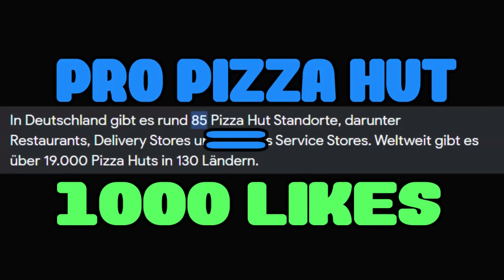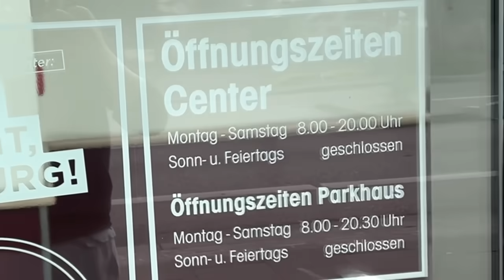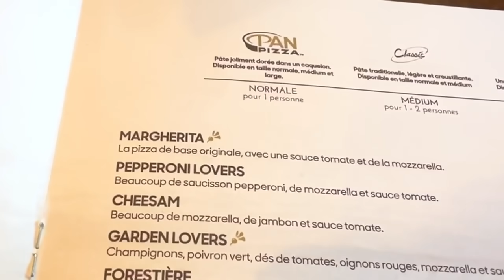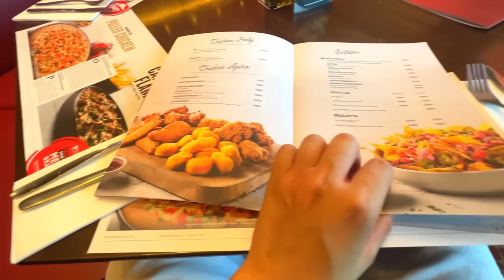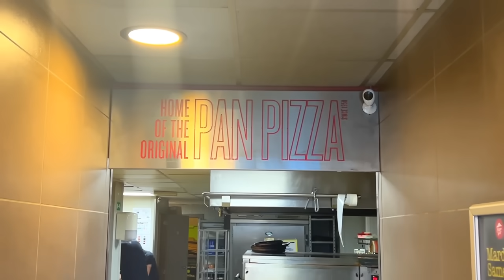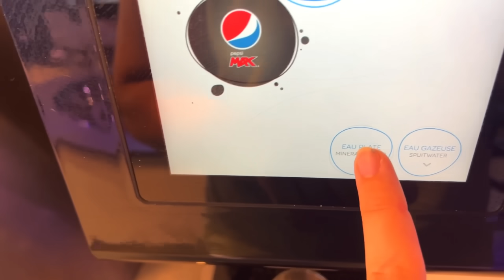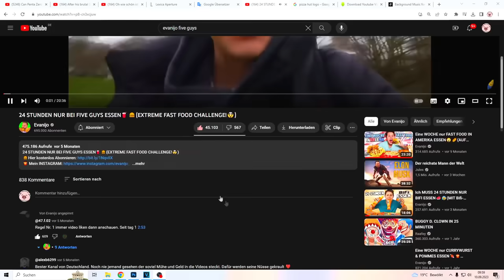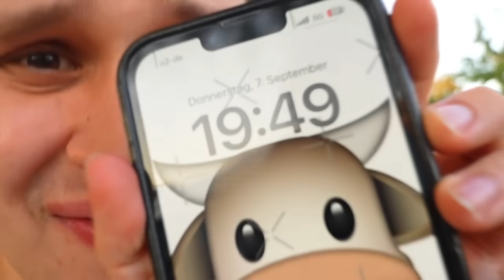ABSOLUT FETTIGSTE PIZZA!😥 - 24 STUNDEN nur PIZZA HUT ESSEN!🍕😰)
Pizza Hut und das 24 STUNDEN LANG die Pizza Hut Pizza hat die berühmte Pan Pizza eine ultra fettige und leckere fette Pizza mit über 1000 Kalorien aber diese Pizza und mehr muss ich 24 Stunden essen das heißt meine Ernährung besteht nur aus Pizzen von Pizza Hut
Auf meinem Kanal erwarten euch die leckersten Essens und Food Videos. von 24 Stunden Videos wo ich 24 Stunden bei Mcdonalds,Starbucks,Burger King oder oder Essen muss also Essen Challenges stelle bis hin zu eine Woche Videos wo ich eine Woche nur von Nudeln lebe oder eine Woche nur vom Lieferservice mich ernähe. Dazu kommen Formate wie "wie viel schaffe ich in 24H",da ich nicht nur ein Essens liebhaber bin sondern auch jede Menge Essen kann z.n wie viele whopper schaffe ich in 24Stunden oder wie viele Big Macs schaffe ich in 24 Stunden. Auf meinem Kanal dreht sich also alles ums Essen vom besten bis zum schlechtesten Essen ich probiere alles Essen für euch zu testen.